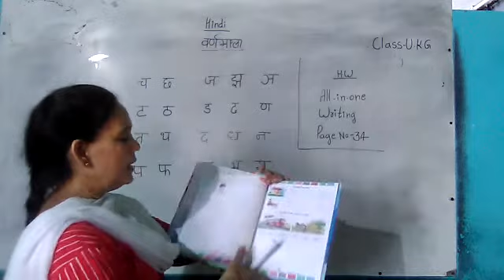Class UKG |Hindi |H.W.|Page No.34|वर्णमाला